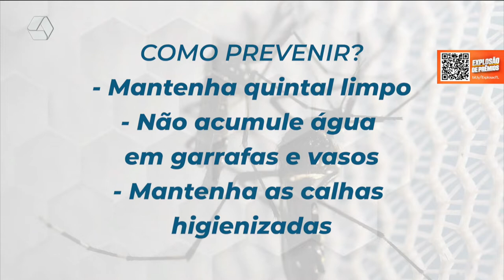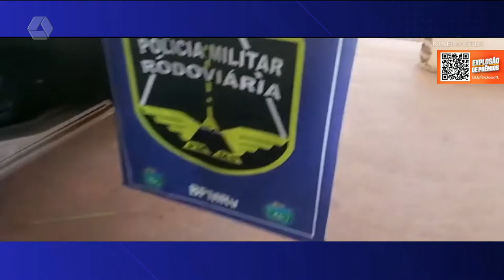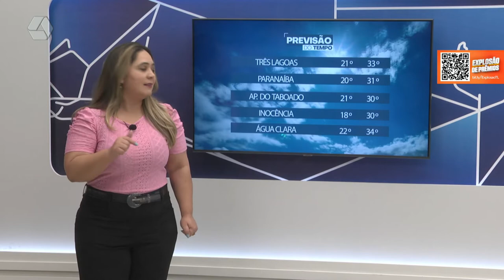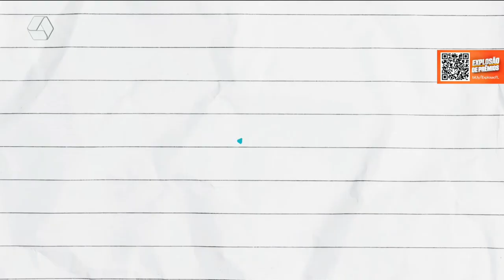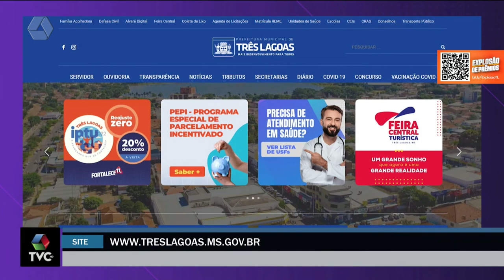TVC Agora 09/02/2022